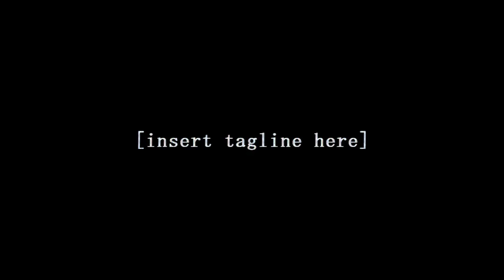ARGENT: Mod System Showcase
Lil' preview of my WIP doom4 mod, ARGENT, showing off the full mod system. Weapon swaps and fires are fully-animated and true to the game, yo.

(that's me btw)